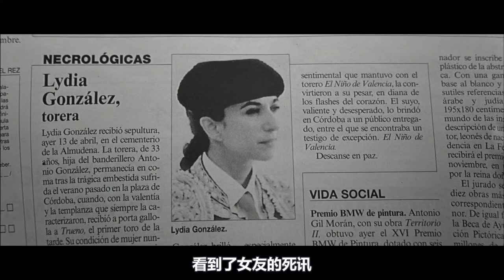植物人沉睡四年突然怀孕，照顾她的男护工成了最大嫌疑人，爱情片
影视、电影、解说、爱情、悬疑